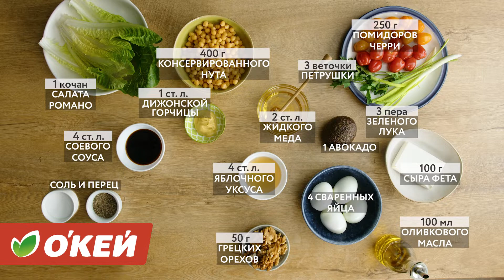Кобб-салат с нутом, авокадо и яйцом.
Решили сбросить лишнее после праздников? Сытный, но при этом легкий кобб-салат вам в помощь! Оригинальная заправка с медом и дижонской горчицей делает вкус блюда особенно пикантным. Сохраняйте пост, чтобы не потерять этот замечательный рецепт!

1 ч
4 порции

400 г консервированного нута
4 сваренных вкрутую яйца
250 г помидоров черри
1 авокадо
100 г сыра фета
50 г грецких орехов
1 кочан салата романо
120 г молодого шпината
1 зубчик чеснока
2–3 пера зеленого лука
3 веточки петрушки
2 ст. л. жидкого меда
1 ст. л. дижонской горчицы
4 ст. л. яблочного уксуса
4 ст. л. соевого соуса
100 мл оливкового масла
соль, свежемолотый черный перец

1. Соединяем в миске 3 ст. л. яблочного уксуса, 1 ст. л. меда, 2 ст. л. соевого соуса и 1 ст. л. оливкового масла и взбиваем венчиком. Сливаем жидкость из банки с нутом, добавляем нут в миску с маринадом, перемешиваем и оставляем на 30 мин. Разогреваем духовку до 200 °С, противень застилаем бумагой для выпечки. Выкладываем нут и запекаем 15 мин. Перемешиваем и продолжаем запекать еще 10 мин. Вынимаем и остужаем.

2. Готовим заправку. В небольшую миску кладем горчицу, добавляем измельченный чеснок, 1 ст. л. меда, 1 ст. л. яблочного уксуса, 1 ст. л. соевого соуса, соль и перец и взбиваем венчиком.

3. Помидоры черри разрезаем на половинки. Яйца крупно нарезаем. Авокадо разрезаем вдоль пополам, удаляем косточку, снимаем кожуру, мякоть нарезаем кубиками. Зеленый лук и петрушку измельчаем.

4. Листья романо рвем руками на небольшие кусочки и кладем в салатник. Добавляем листья шпината и зеленый лук, перемешиваем. Выкладываем рядами нут, авокадо, помидоры, нарезанную на кубики фету и грецкие орехи. Поливаем заправкой и сразу подаем.

Приятного аппетита!